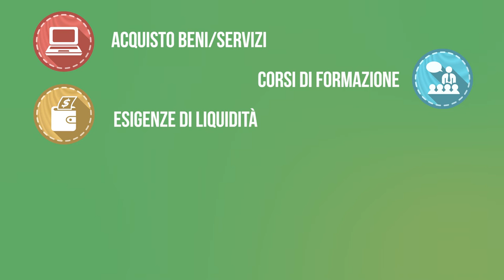Due milioni di euro per finanziare professionisti, lavoratori autonomi e microimprese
Al via dal 15 marzo le domande per accedere al Fondo di Microcredito assegnato dalla Regione Emilia-Romagna a Unifidi.

Regione Emilia-Romagna
viale Aldo Moro 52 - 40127 Bologna